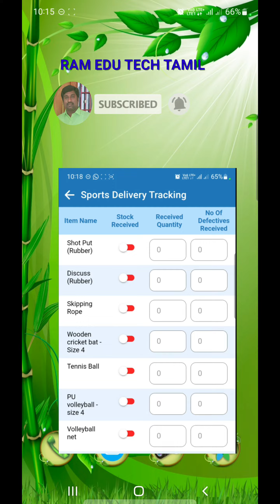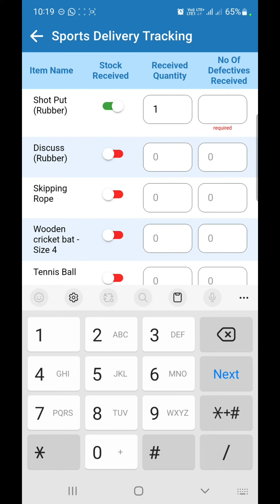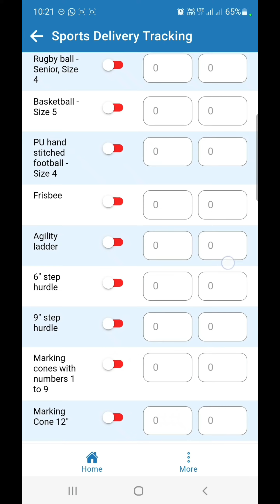SPORTS DELIVERY TRACKING MODULE | TNSED APP | UPDATE QUANTITY OF SPORTS ITEM RECEIVED & DEFECTIVES